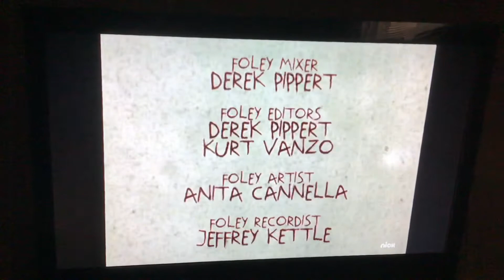Rugrats end credits with klasky csupo robot